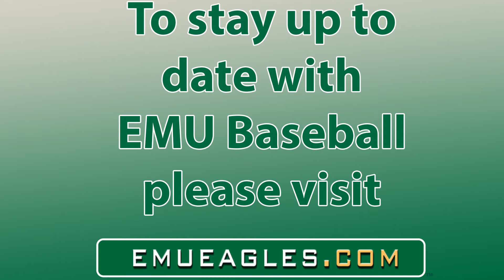2016 Baseball Season Countdown- #49 Robert Iacobelli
The countdown to the 2016 Eastern Michigan baseball season continues with a profile on freshman Robert Iacobelli.

To stay up to date with Eagle baseball this season, please visit EMUEagles.com